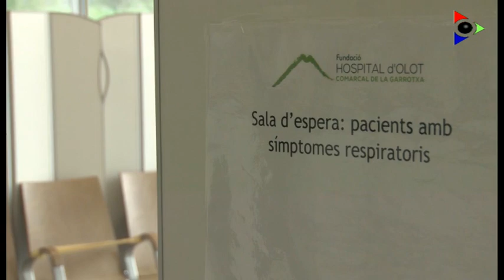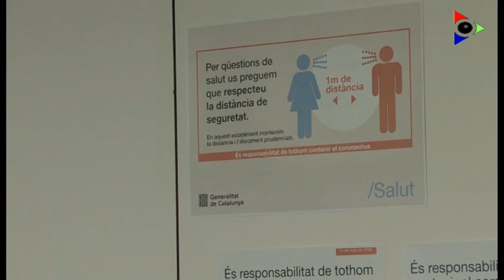Les atencions d’urgències a l’Hospital d’Olot disminueixen un 60% durant la pandèmia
Les atencions presencials de les urgències de l’Hospital d’Olot han disminuït un 60% des del començament de la crisi del coronavirus. Moltes de les complicacions sanitàries menys greus que podien portar les persones al servei han estat resoltes a través dels consultoris o amb una trucada al 061. Segons el centre, en aquestes darreres atencions el descens ha estat del 70%. Hi hauria diferents motius al darrere.